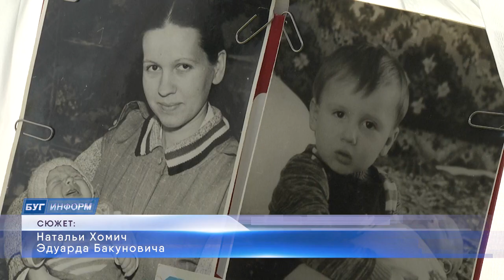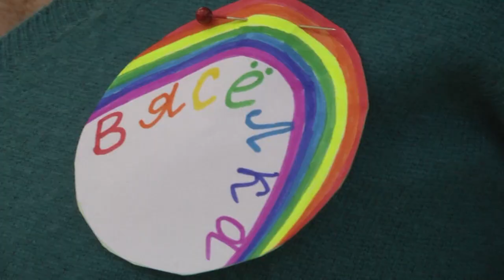2022-10-14 г. Брест. Мероприятие ко Дню матери в ТЦСОН Ленинского р-на. Новости на Буг-ТВ.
День матери - в этот прекрасный праздник поздравляют всех женщин, познавших радость материнства. Накануне этого события в территориальном центре социального обслуживания населения Ленинского района было организовано мероприятие, на котором люди с особенностями развития могли сделать открытки своими руками и поздравить своих мам. А во втором корпусе прошел танцевальный праздник, организованный специально для женщин пожилого возраста. Мероприятие получилось очень захватывающим и интересным. На нём побывала и наша съемочная группа.